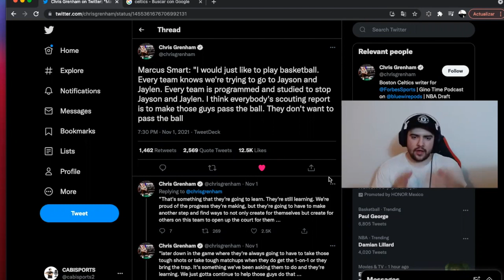RECONTRUYENDO A BOSTON CELTICS (Traspaso a Brown o a Tatum) - CABI GM